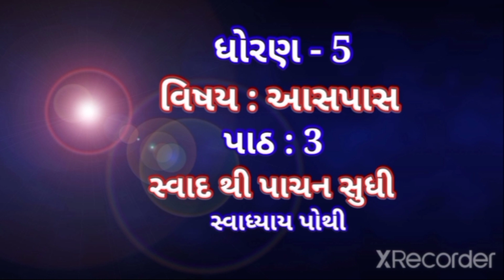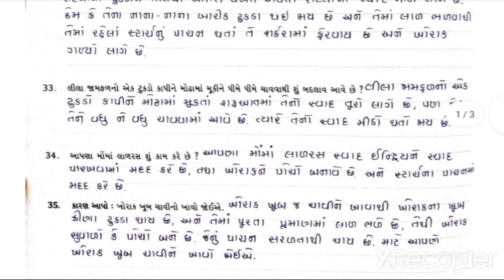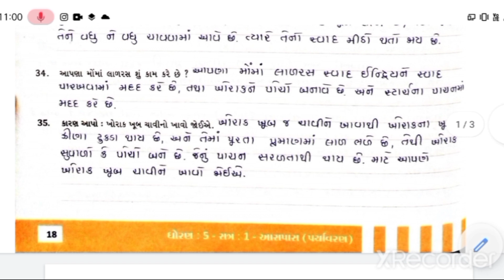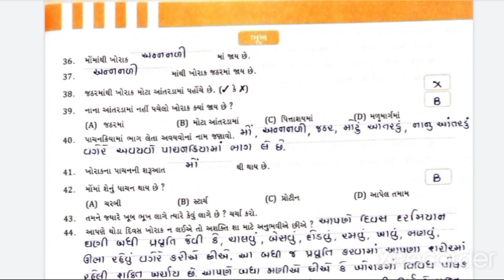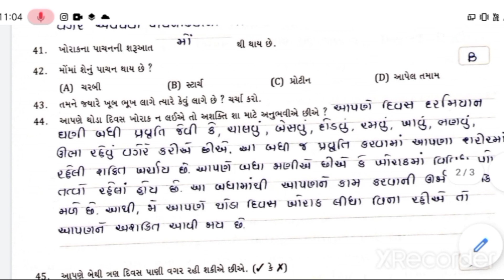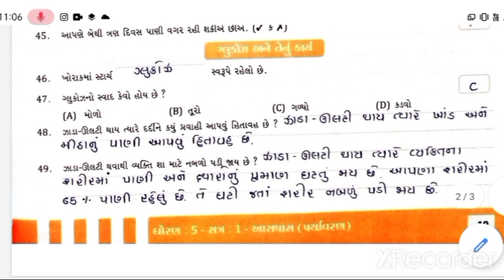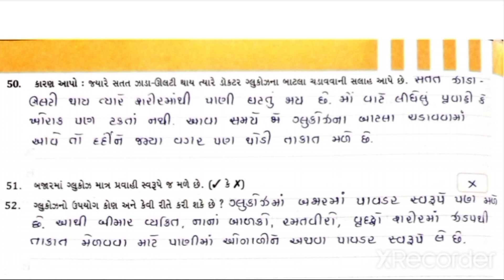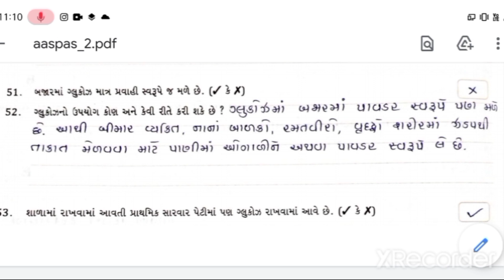std 5 || aaspas || ch 3 swad thi pachan sudhi || ધોરણ ૫|| આસપાસ || પાઠ ૩ સ્વાદ થી પાચન સુધી || ભાગ 3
std 5
sub - aaspas
Ch - ૩ swad thi pachan sudhi

ધોરણ - ૫
વિષય - આસપાસ
પાઠ:- ૩ સ્વાદ થી પાચન સુધી

આ વિડિયો માં આપણે આહાર અને તેના સ્વાદ વિશે જાણકારી મેળવીશું.